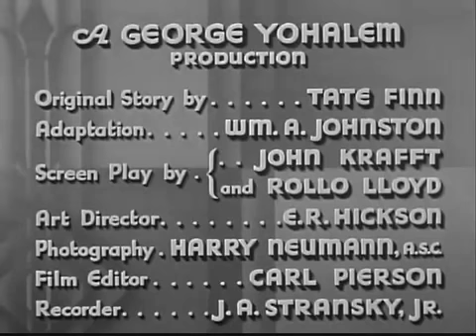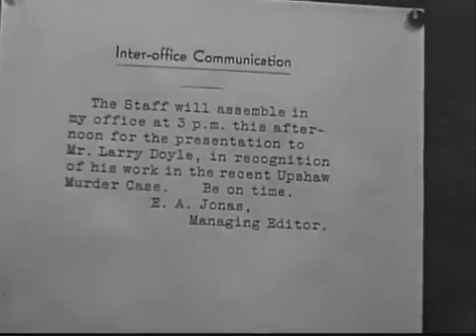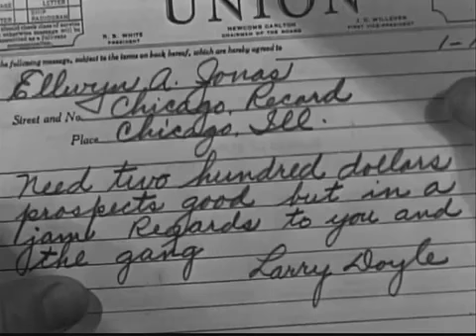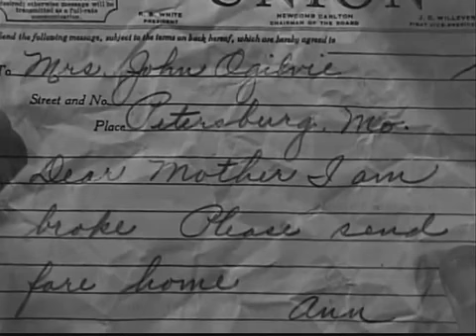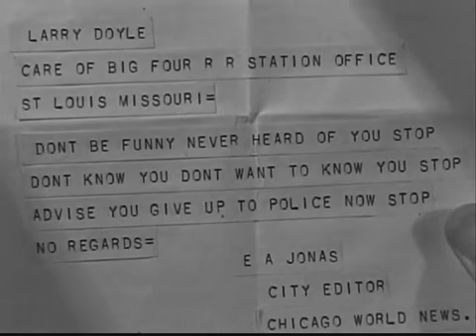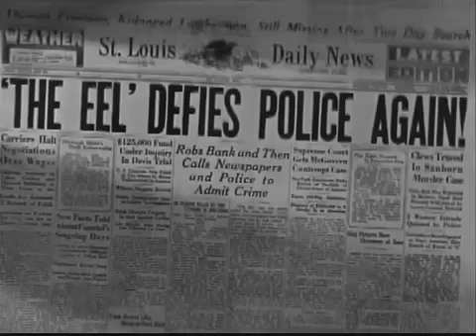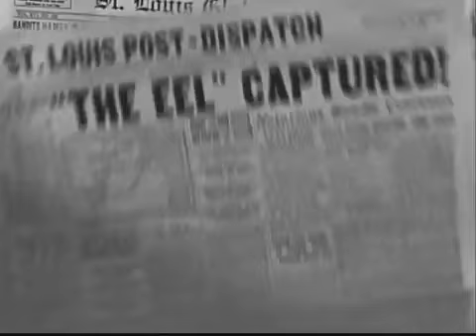The Mystery Man (1935)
Directed by Ray McCarey

Starring Robert Armstrong,  Maxine Doyle andHenry Kolker